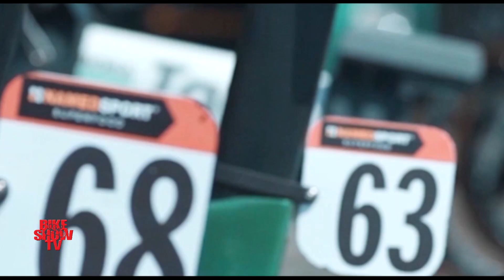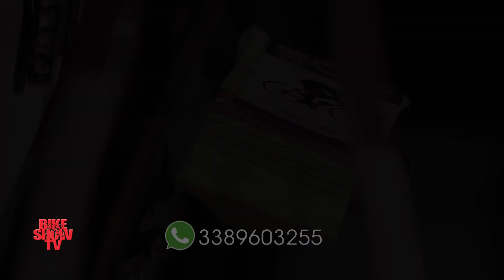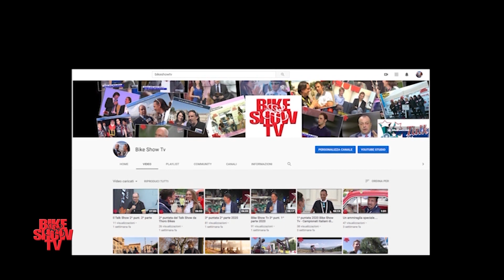9^ Puntata del Talk Show - 2020 1^ parte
La 9^ puntata del Talk Show condotto da Danilo Gioia realizzata nella splendida location del Ristorante Museo  Memorabilia di Agrate Brianza con ospiti il Campione di Mountainbike e vincitore di 345 gare Marzio Deho e il giovane Campione di Cross Country Campione Europeo e Vice Campione del Mondo nel Team Relay e medaglia di bronzo Europei Under 23 Juri Zanotti.